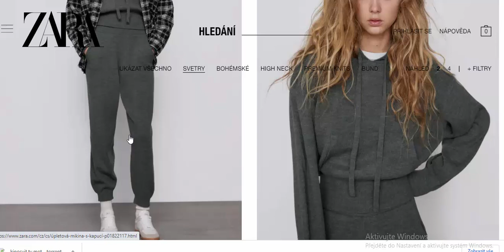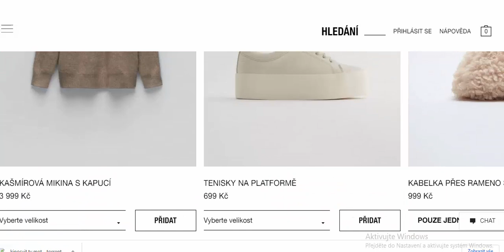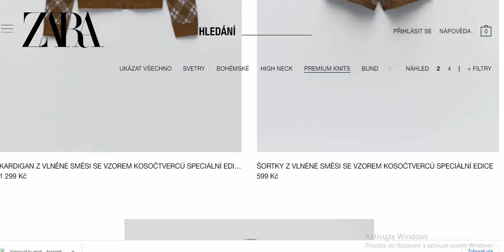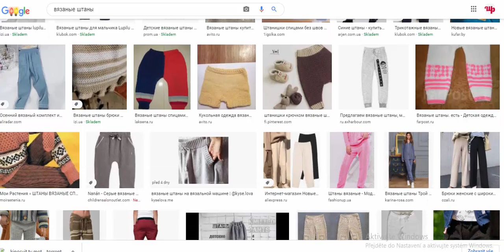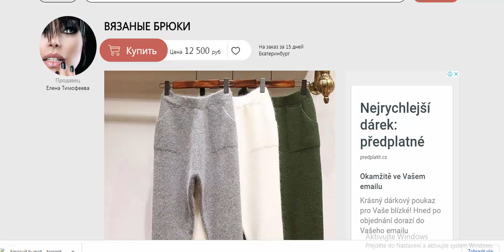ВЯЗАНЫЕ ШТАНЫ И ШОРТЫ. лосины. вязание спицами. модное вязание. выкройка kniting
лосины вязание спицами школа рукоделия модное вязание выкройка kniting